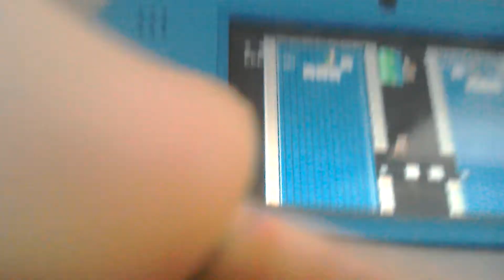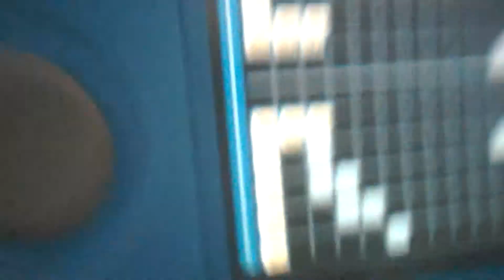Fnaf 4 in Mario maker (3ds)